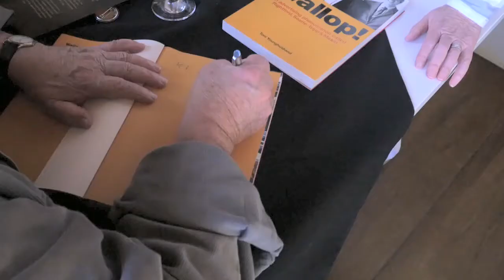Wallop! book launch at Ogilvy & Mather Cape Town